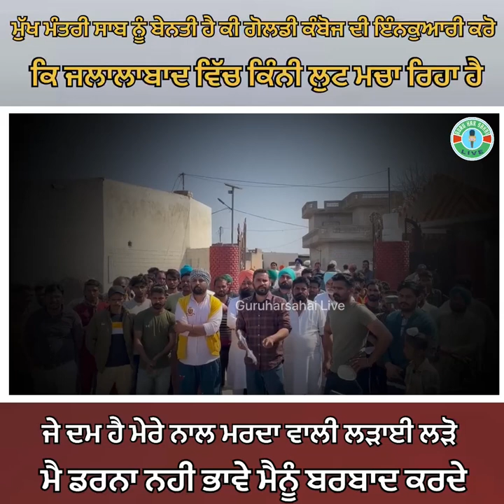ਜਲਾਲਾਬਾਦ ਹਲਕੇ ਦੇ ਪਿੰਡ ਕੰਧ ਵਾਲਾ ਹਾਂਜਰ ਖਾ ਦੇ ਪਿੰਡ ਵਾਸੀ ਹੋ ਗਏ ਗੋਲਡੀ ਕੰਬੋਜ ਵਿਧਾਇਕ ਨੂੰ ਸਿੱਧੇ ਦੇਖੋ ਪੂਰੀ